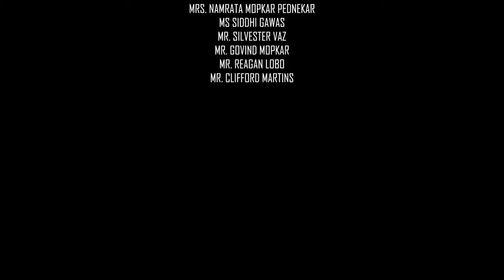Aaij Tu Yettlo Dekhun | Konkani Kavita ||Shree. Raghunath Vishnu Pandit|| Saily Mandrekar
Aaij Tu Yettlo Dekhun - Kavita || Konkani Kavita - Shree. Raghunath Vishnu Pandit || Singer & Composer - Saily Mandrekar.

आयज तूं येतलो देखून

                           - सर्गेस्त रघुनाथ विष्णू पंडित. {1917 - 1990}

MUSIC CREDITS

Singer & Composer:
Saily Mandrekar

Recording & Arrangements:
Shivatva Studios
( Shivsagar Naik)

CAST:

Lead Actress: Vaishnavi Joshi
Child Artist: Shivadnya Asvekar

VIDEO CREDITS

 DOP | Editor:
Gauritanay

Advertisement:
Tukaram Halarnkar

SPECIAL THANKS
Mr. Warren Vaz
Mrs. Namrata Mopkar Pednekar
Ms. Siddhi Gawas
Mr. Silvester Vaz
Mr. Govind Mopkar
Mr. Reagan Lobo
Mr. Clifford Martins.